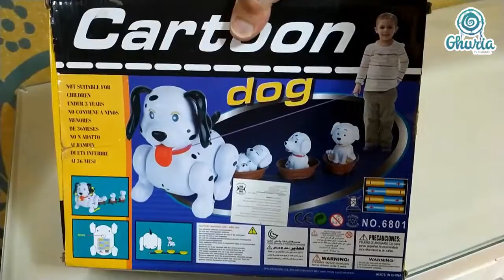Robot Dog - The Spot Dog with his Children